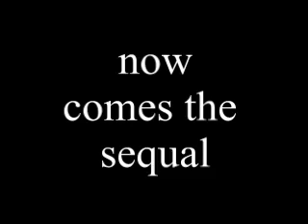Tag Your It Commerical(promo)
this is to help advertaise our new and up coming video Tag You're It. The sequal to our Evil Hide N Seek video. Its a promo because I cant promis that this footage(its self) will be used, But the same idea pretty much. And a new person, maybe even a few?